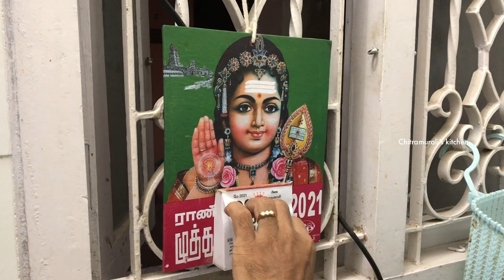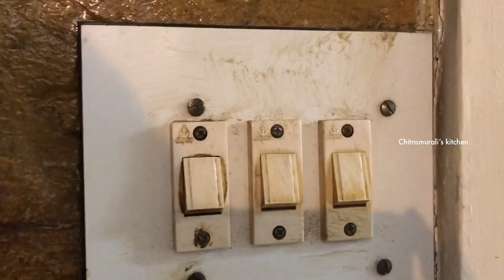Weekend vlog/Deep Cleaning/Protein Rich Sambar Rice/Pineapple Beetroot Juice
GPC Perungayam

CY Sathyan Paruppu

Ingredients :-
Rice - 1cup
Toor Dhal - 1/2cup
Karuppu Kondakadalai - 1tbs
White Kondakadalai - 1tsp
Mochai - 1tsp
Green Moong Dhal - 1tbs
Rajma - 1tbs
Karamani - 1tbs
Hing - 1tsp
Sambar powder - 3tsp
Coconut - 3tbs
Jaggery - 1tbs
Salt to taste
Ghee - 1tbs

For Seasoning
Oil - 3tsp
Mustard seed - 1/2tsp
Urad dhal - 1/2tsp
Channa dhal - 1/2tsp
Cashewnut